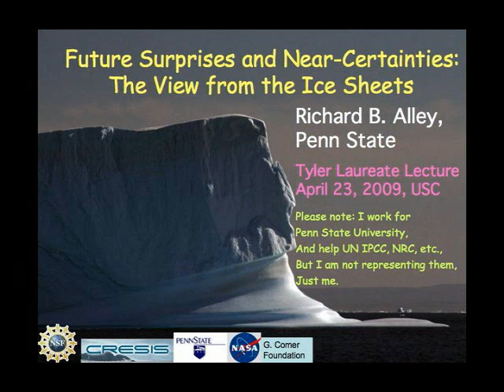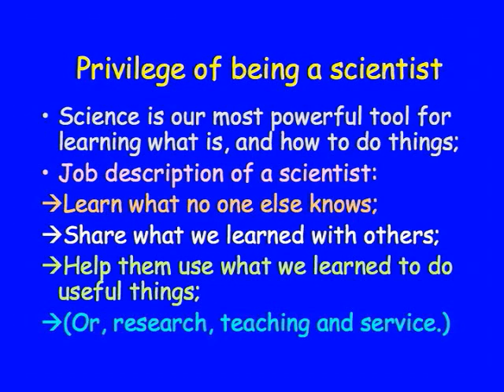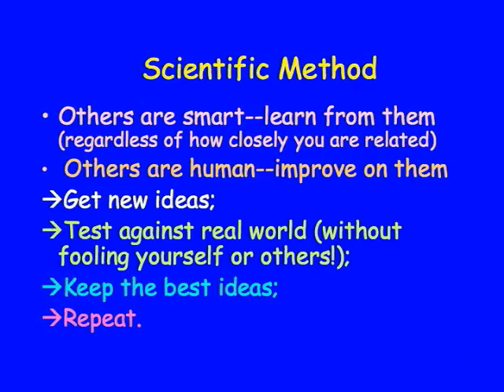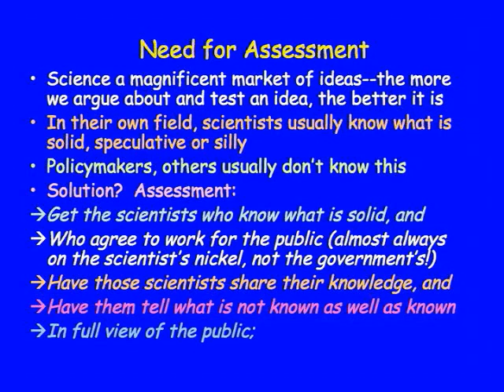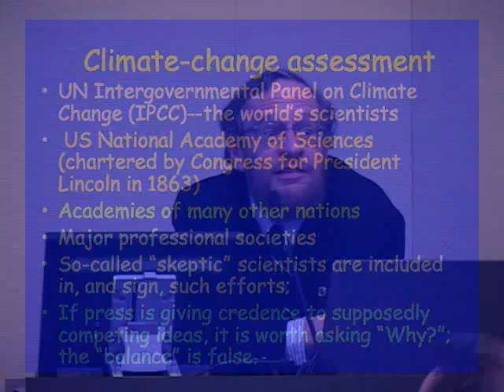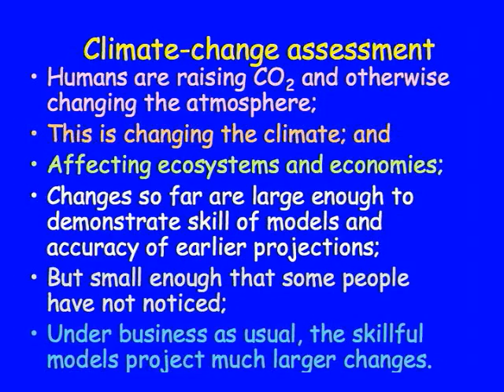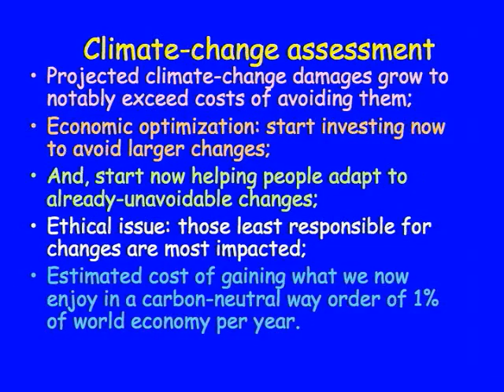2009 Tyler Prize, Richard Alley Pt 1, USC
2009 Tyler Prize, Richard Alley Pt 1, April 23, 2009 - USC